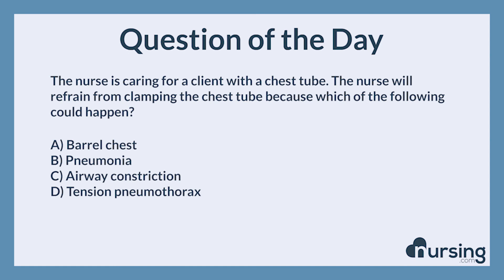Adult Chest Tube (Basic Care and Comfort) NCLEX Practice Questions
📕 🎉 Just Released [New Book] : 301 Cardiac NCLEX Questions - click here to start reading now:

✏️ Comprehensive Coverage: 301 meticulously crafted cardiac questions

📄 Detailed Rationales: in-depth rationales that explains why the correct answer is right and why the other options are incorrect

🧑‍⚕️ Expertly Designed Questions: written by practicing nurses specifically trained to write NCLEX-level high-quality questions

Our questions are part of a comprehensive QBank with over 7,500 questions that have been rigorously tested and optimized through our SIMCLEX program.

Master Cardiac with Confidence!

Don't let cardiac questions stand in the way of your nursing career. With "301 NCLEX Cardiac Questions, Answers, and Rationales by NURSING.com," you'll gain the knowledge, skills, and confidence needed to excel on the NCLEX and beyond.

Question:

The nurse is caring for a client with a chest tube. The nurse will refrain from calmping the chest tube because which of the following could happen?

Answer:

D) Tension pneumothorax

Rational:

Clamping a chest tube can cause a tension pneumothorax, because it becomes a one-way valve for air to enter the pleural space, but the air cannot escape because the tube is clamped. The trachea will deviate away from the affected side in this situation, and the client will present with chest pain, dyspnea, hypoxia and hypotension.